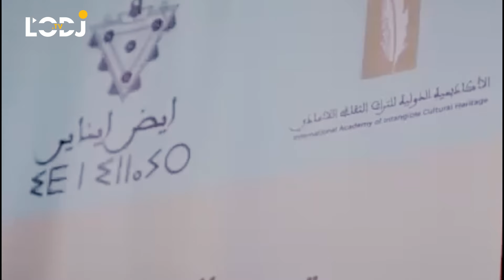ريبورتاج : قافلة المحبة والسلام من الرباط إلى تيزنيت للإحتفاء بإيض ن يناير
بمناسبة ترسيم السنة الأمازيغية تنفيذا للتعليمات الملكية السامية، وإقرار رأس السنة الأمازيغية لأول مرة عطلة وطنية رسمية على غرار فاتح محرم من السنة الهجرية ورأس السنة الميلادية، نظمت الأكاديمية الدولية للتراث الثقافي اللامادي ، الدورة الرابعة لـ " قافلة المحبة والسلام " بشراكة مع وزارة الشباب والثقافة والتواصل – قطاع الثقافة – تحت شعار " : لقاءات رؤية جديدة لتثمين "التراث" ، وذلك أيام 5 ، 6و 7 يناير 2024 انطلاقا من مدينة الرباط نحو مدينة